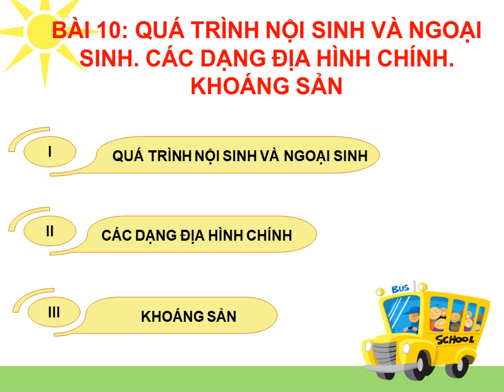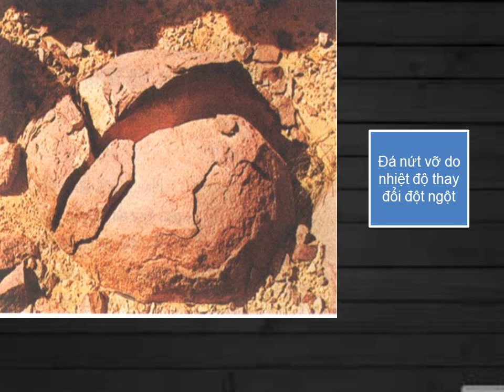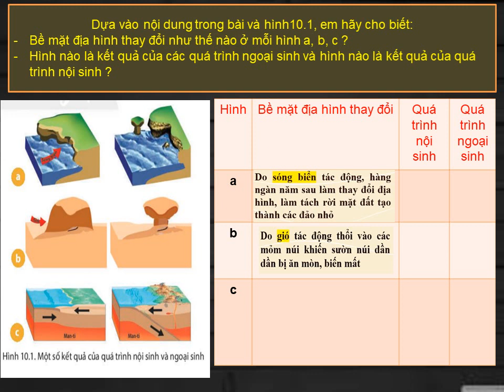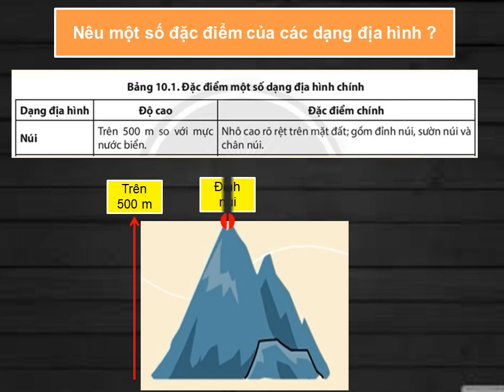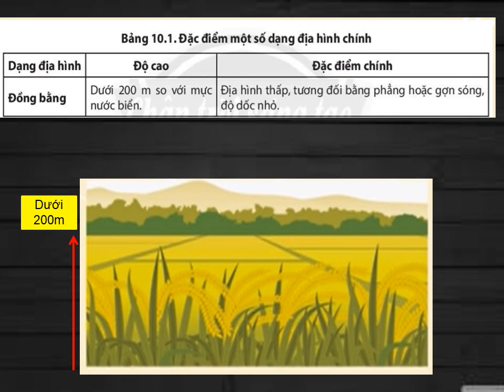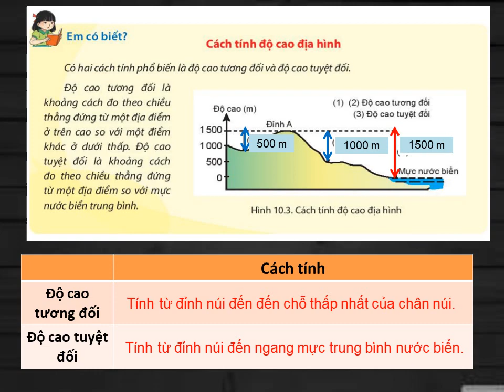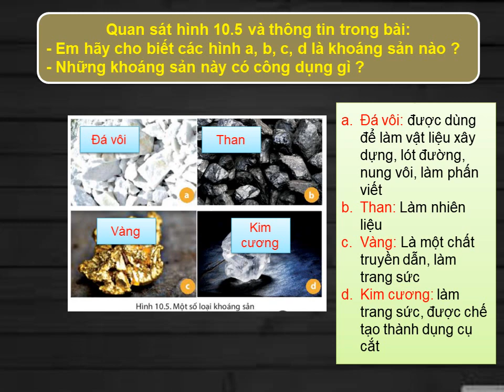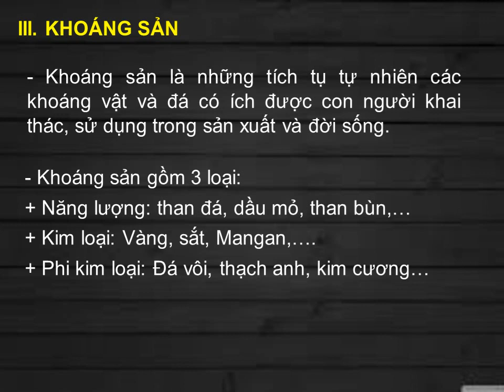LỊCH SỬ-ĐỊA LÝ 6 (Tuần 02 / HK2) - Phần ĐỊA LÝ - Bài 10: QUÁ TRÌNH NỘI SINH & NGOẠI SINH...